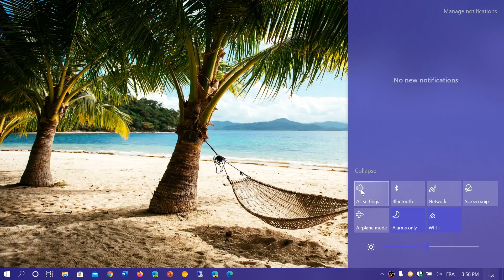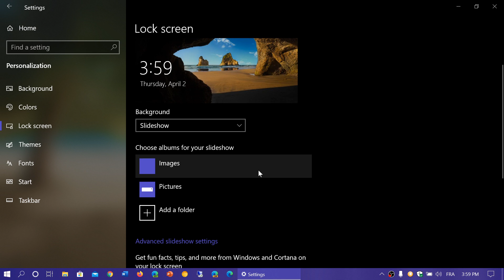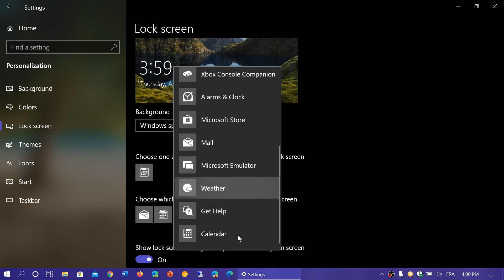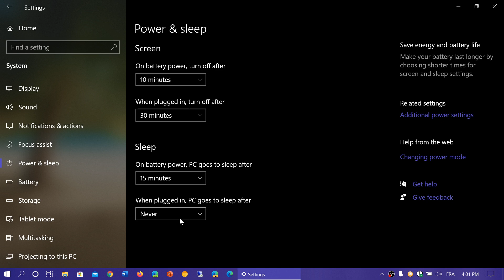Windows 10 Settings app Personalization Lock screen May November 2019 update Verson 2004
Lock screen settings in Personalization